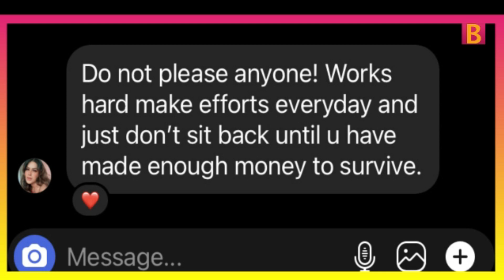Exclusive: Nia Sharma Spills The Beans On Her Personal Life, Gives Virtual Tour Of Her New Home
Nia Sharma answers if she is single, her take on casual dates and one night stand and much more, catch her only on BollywoodShaadis.com.

You may also like:
1. Most Expensive Things Owned By Nia Sharma: From An All-White Decor Home To A Swanky Audi, And More
2. Nia Sharma's Handbag Worth More Than A Lakh Steals The Show, She Paired It With Her Pink Mini Dress
3. Shraddha Arya To Nia Sharma, 10 Celebrities, Who Got Trolled For Posting Their Bold, Sultry Pictures